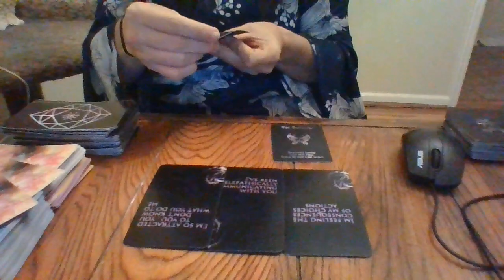ARIES- NOV 21- HOW DO THEY FEEL ABOUT YOU?